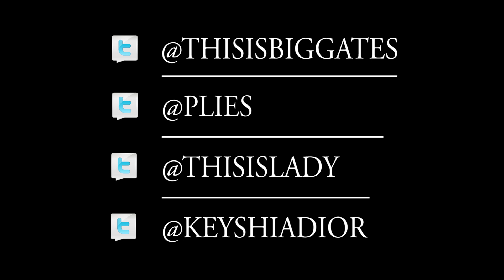Plies Weekend Day 2 @ IMAX